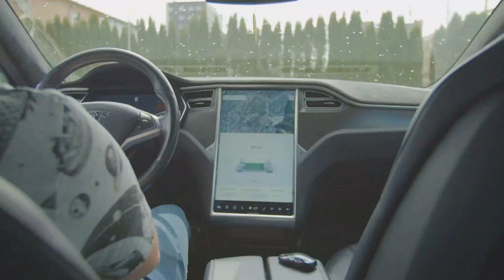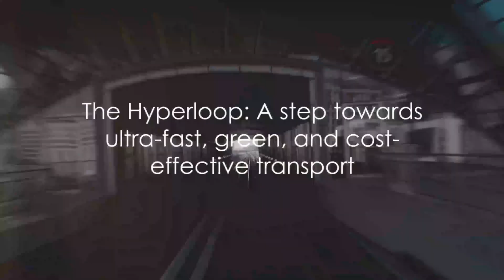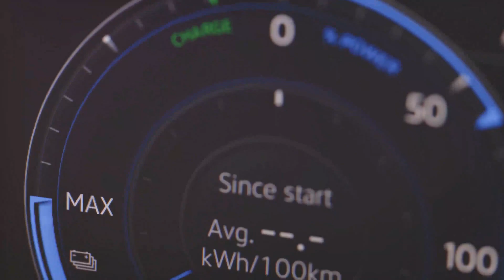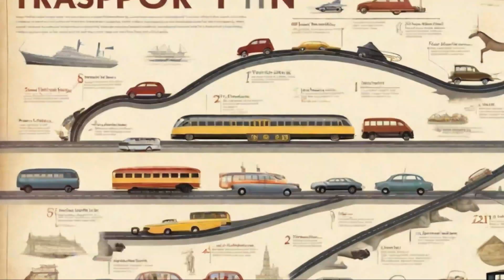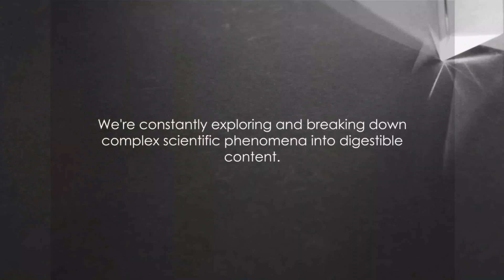🛴⚡5 Future modes of Transport🚅🔮 The Science behind Innovative Transportation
🚀 Welcome to the Future of Transportation! 🌐

Get ready to embark on a journey into the cutting-edge world of revolutionary rides! 🌈 In this eye-opening video, we unveil 5 mind-blowing modes of transport that could reshape the way we move in the future. 🚗✨

🌟 Chapter Breakdown:

1. Hyperloop Dreams: 🚄💨

Explore the possibilities of high-speed travel in futuristic pods that could revolutionize long-distance commuting.
2. Flying Cars Take Flight: 🚁🚗

Witness the evolution of transportation with flying cars that defy gravity and promise to transform urban mobility.
3. Autonomous Vehicles Revolution: 🤖🚗

Dive into the world of self-driving cars and discover how AI is set to redefine our daily commute.
4. Maglev Trains of Tomorrow: 🚅🔮

Experience the magnetic levitation technology that propels trains at incredible speeds, promising ultra-efficient and rapid transit.
5. Personal Electric Mobility: 🛴⚡

Uncover the future of personal transport with electric scooters, bikes, and boards designed for eco-friendly and convenient urban travel.
🤔 Why Watch?

Stay ahead of the curve by learning about the latest innovations in transportation.
Imagine how these advancements could impact your daily life and the world around you.
Join the conversation and share your thoughts on the future of mobility in the comments below.